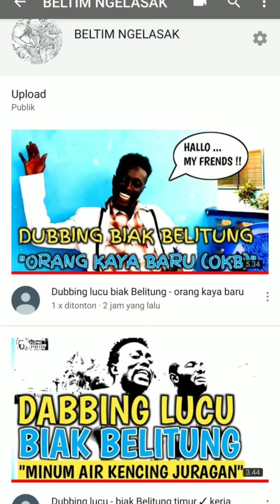SUBSCRIBE juga ya CHANNEL kami yg ke 2 ,ini khusus channel komedi ,buat menghibur kalian,,